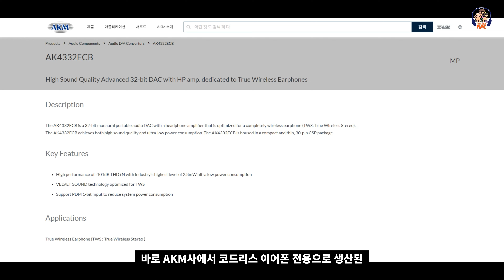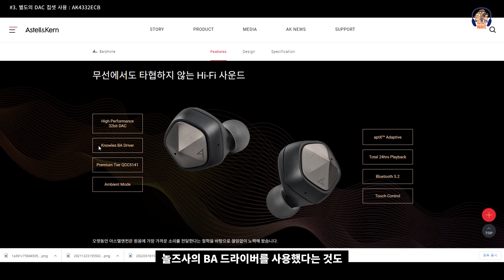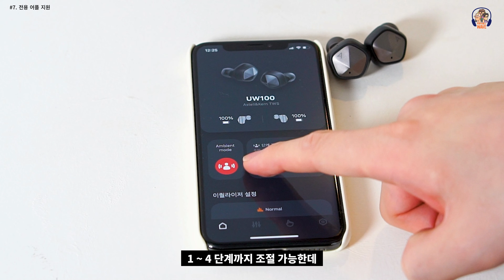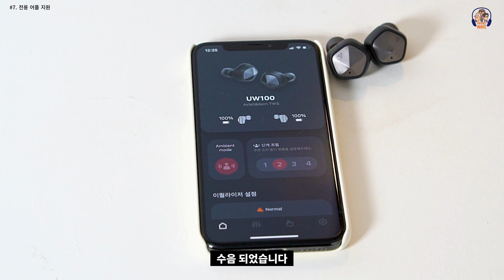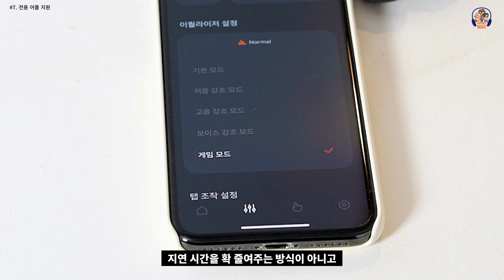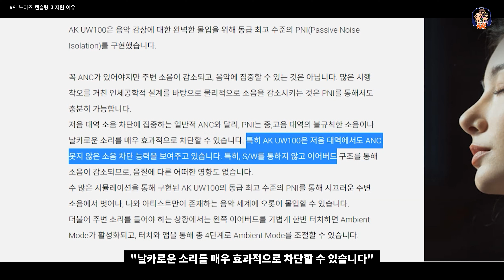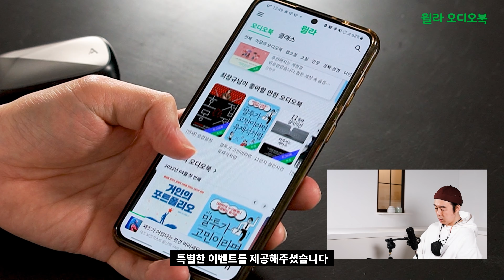[이어폰 리뷰 Vol.51] 무선을 뛰어넘은 소리! 아스텔앤컨 UW100 (Astell&Kern)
아스텔앤컨의 신제품이자 첫 무선 이어폰
UW100를 발빠르게 리뷰해보았습니다.

포터블웨이브 구독자 분들을 위해 오디오북 ‘윌라’가 드리는 특별한 혜택!
(아래 링크로 가입 시 무료 1개월 + 3개월 50% 할인 금액 적용)

※본 영상은 드림어스컴퍼니의 광고비 지원으로 제작되었습니다.

#1. AK UW100 소개  00:00
#2. 비교적 큰 사이즈의 케이스 & 이어버드 00:33
#3. 별도의 DAC 칩셋 사용 : AK4332ECB 01:16
#4. 매력적인 디자인, 편리한 조작 03:02
#5. 통화품질 (블루투스 칩셋, 마이크) 04:31
#6. 멀티 포인트 기능 지원 05:55
#7. 전용 어플 지원 07:36
#8. 노이즈 캔슬링 미지원 이유 09:43
#9. 훌륭한 소리 품질 14:02
#10. 총평 17:26
#11. 구독자 이벤트 (윌라 오디오북) 20:15